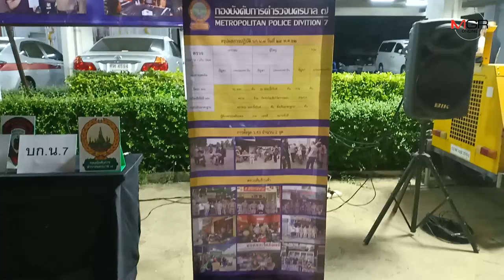กวดขันจับแว้นแข่งรถในทางสาธารณะ 102 ราย ยึดรถที่ใช้กระผิดได้ 98 คัน